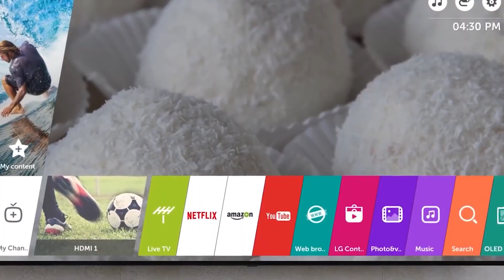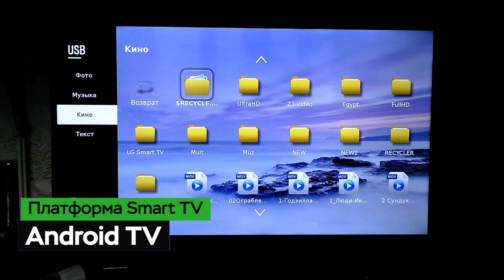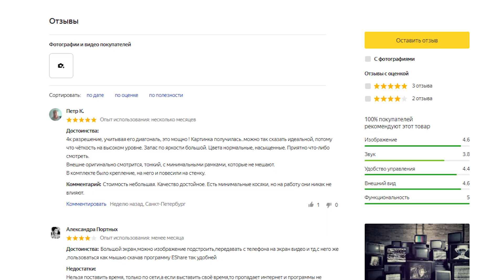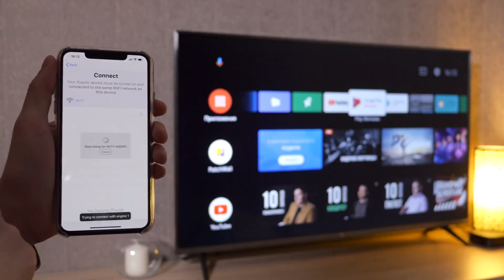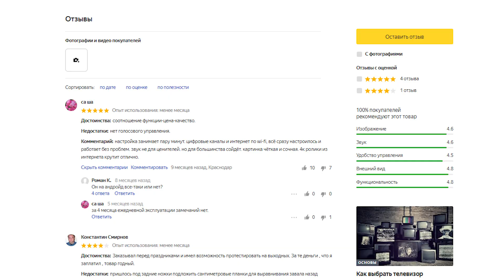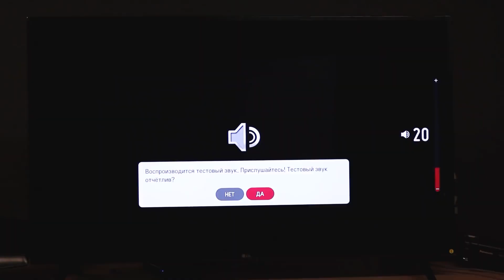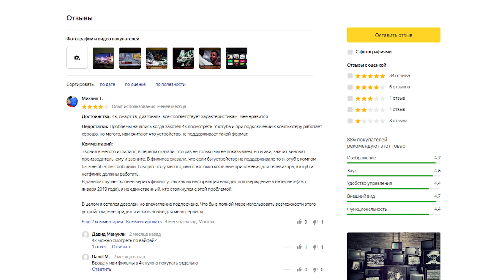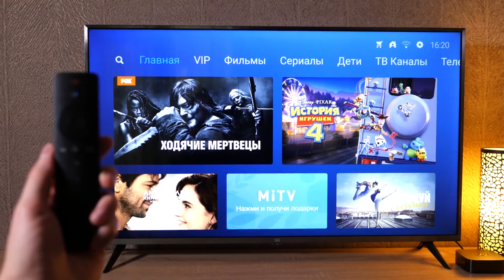Лучшие бюджетные телевизоры 4K до 30 тысяч рублей. Телевизоры для PS5.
Телевизоры, поддерживающие формат 4K обычно стоят дороже своих аналогов с более скромным качеством картинки. Однако на рынке можно найти модели по демократичным ценам. В этом видео мы отобрали для вас ТОП 5 телевизоров с разрешением экрана 4K и стоимостью до 30 тысяч рублей.